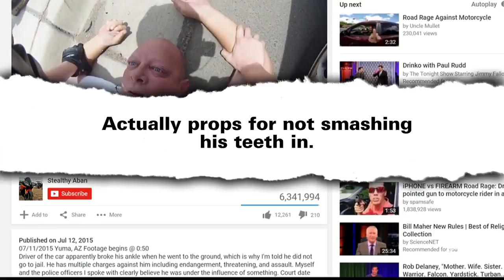[PE News & Politics]This angry driver is about to be stunned by biker